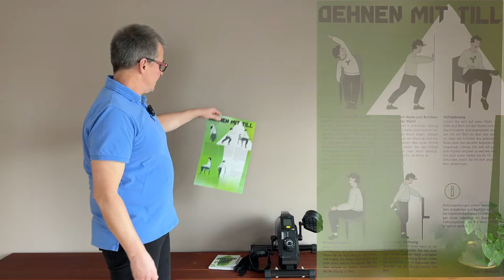Tretmann Pedaltrainer / Mini-Heimtrainer TEST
Inhalt:
0:00 Einleitung
0:14 Anlieferung und Montage
1:17 Der Widerstand
1:58 Trainingscomputer
2:30 Verarbeitung und Technik
3:12 Sicherung gegen rutschen
4:10 Geräuschentwicklung
5:10 Fazit

Der Tretmann eignet sich  als Beintrainer für Senioren, die mehr Bewegung in ihren Alltag bringen möchten.

Er eignet sich für Personen mit Erkrankungen, die das Mini-Bike zur Ergänzung einer Reha verwenden.
Durch den hohen Widerstand können gesunde Menschen den Mini-Heimtrainer für ein Bewegungs- und Fitnesstraining nutzen.

Wer einen höhenverstellbaren Schreibtisch im Büro hat, kann den Tretmann als Desk-Bike einsetzen und so den negativen Einflüssen des langen Sitzens entgegenwirken.
Der maximale Widerstand ist etwa 20 bis 30 Prozent höher als bei vergleichbaren Mini-Heimtrainern.

Den Tretmann  könnt ihr hier bestellen*.

Auf Ergometer & Heimtrainer findest du Videos zu den aktuellen Fahrradergometern, Heimtrainern und Indoor Cycles. Ich stelle die Geräte vor und gebe Empfehlungen ob und für wen die Bikes geeignet sind. Videos zu Reparaturen oder den Einsatzmöglichkeiten von Trainingsapps gibt es ebenfalls auf diesem Kanal.

Social Media

Im Falle eines Kaufs, erhalte ich eine kleine Provision vom jeweiligen Partner. Für dich entstehen dadurch keine zusätzlichen Kosten.